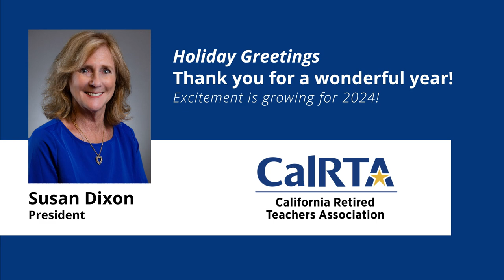Holiday Greetings: Thank you for a wonderful 2023!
CalRTA State President Susan Dixon shares happy holiday greetings. Excitement is growing for 2024!